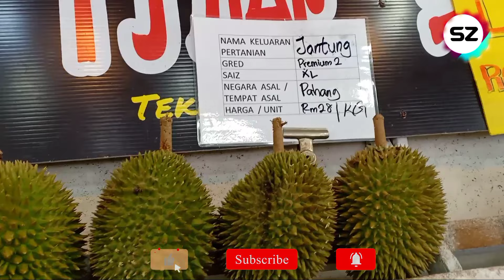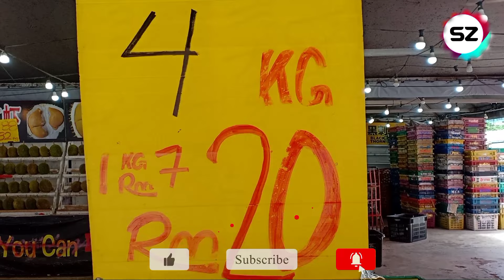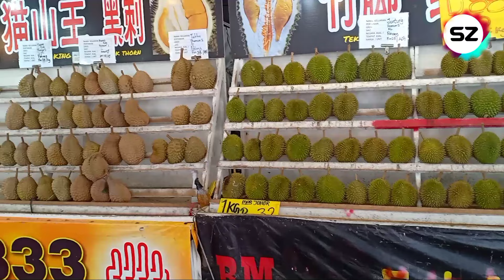DURIAN MUSANG KING | DURIAN KAMPUNG | D24 | JUMPA DURIAN MURAH